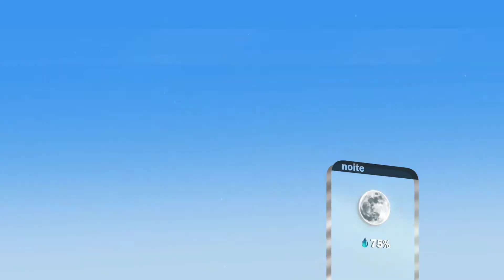Plan Notícias - 1ª edição (22/04/2022)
Representantes da Associação Comercial, Industrial e Agropecuária de Poços de Caldas - ACIA, se reúnem com a Polícia Militar com o objetivo de aumentar o patrulhamento e evitar furtos e roubos em estabelecimentos na cidade.